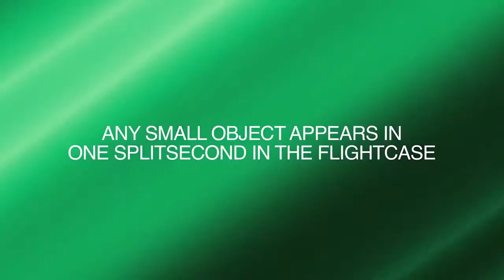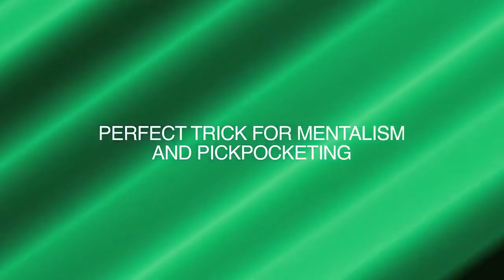Flightcase Prediction by Leo Smetsers bij Goochelwinkel Dynamite Magic Shop.com